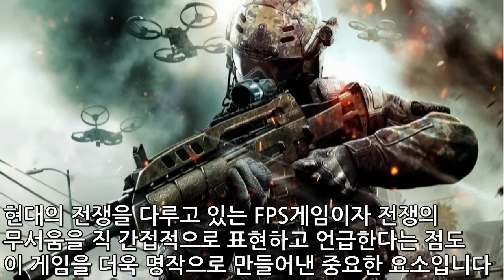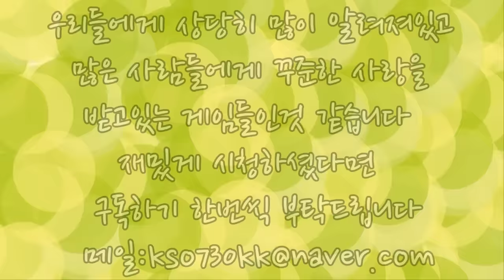[랭킹TOP]세계에서 가장 많이팔린 게임 TOP10